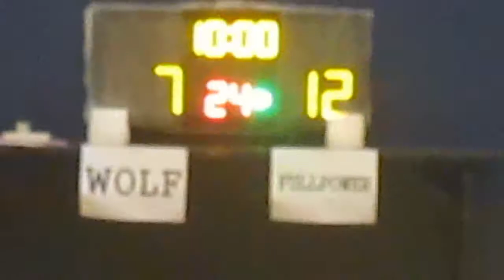RBLHK310115 WOLF vs FULLPOWER chunk 1